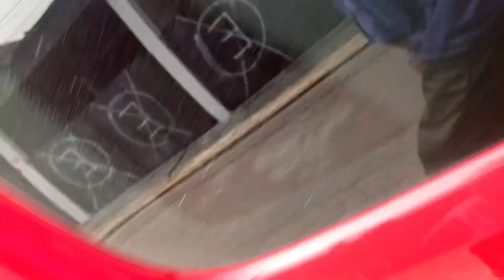Montana 1.8 Como regular freio de mão